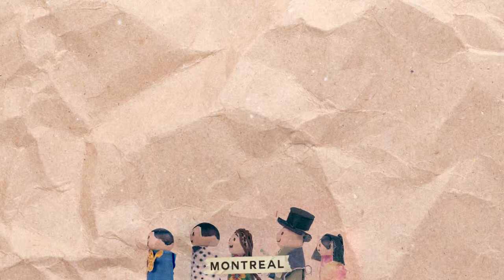Montreal - Lucecitas (Videoclip 4K, Feat Krity Kon)